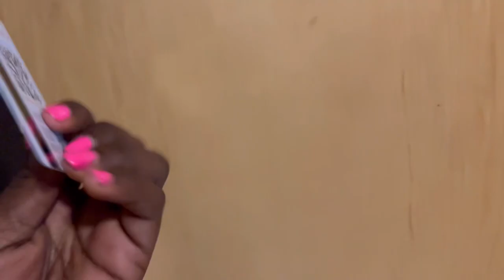My room tour ,swimming at the roof top //Bur Dubai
Room tour , swimming at the roof top

SIMBA I & frizzy the streetz -set me free ( non copyright music mp3)